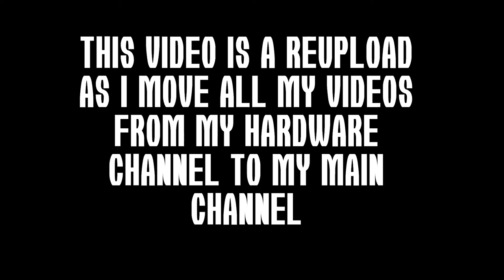Welcome to Films By Kris 2